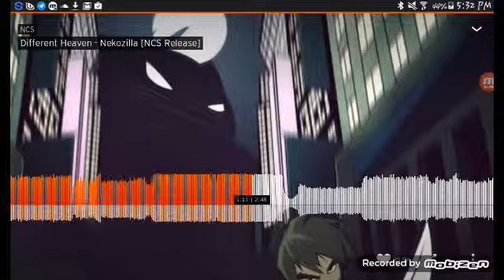Different heaven - Nekozilla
Song - Nekozilla by different heaven